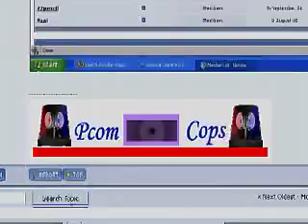Who are the popo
Holiday get together